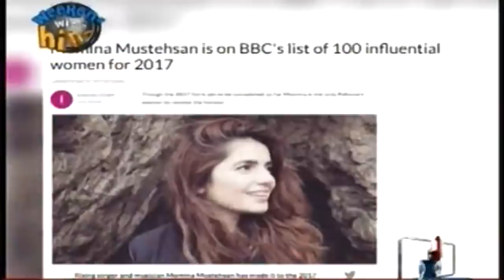weekend with Hina | 31-December-2017 | Momina Mustehsan | Ali Xeeshan